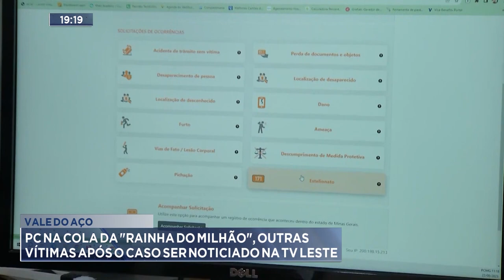Vale do Aço: PC na cola da Rainha do milhão, outras vítimas após o caso ser noticiado na TV Leste.